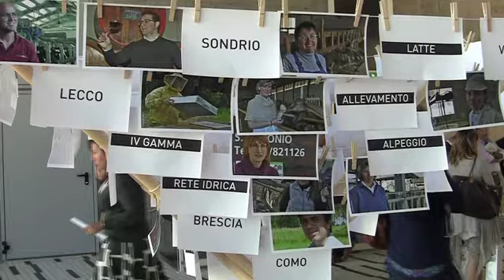Agricoltura, per i lombardi rima con cibo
Per la maggior parte dei lombardi agricoltura fa rima con cibo. E' quanto emerge da un'indagine condotta dall' Ispo, resa nota questa mattina al Pirellone di Milano, durante la presentazione della campagna pubblicitaria sul Programma di Sviluppo Rurale di Regione Lombardia. Secondo questa ricerca 8 lombardi su 10 ritengono l'agricoltura un settore strategico su cui investire per il rilancio della regione, sai a livello occupazionale che ambientale e turistico.